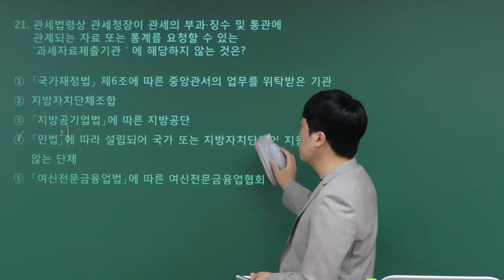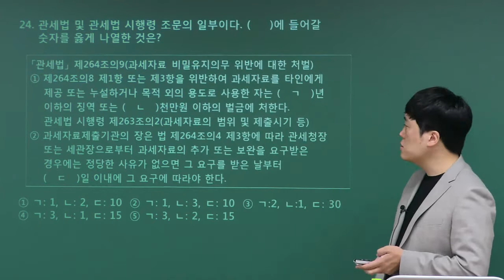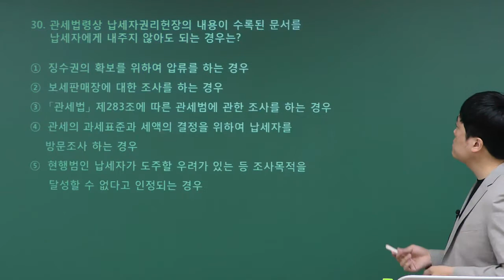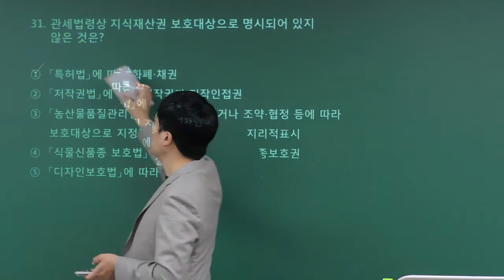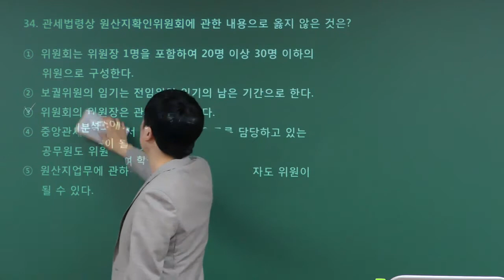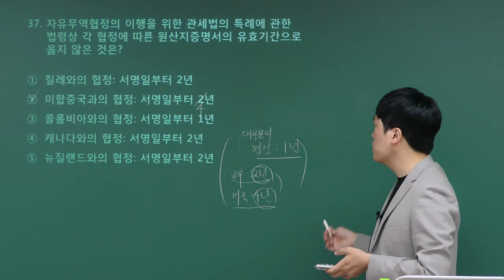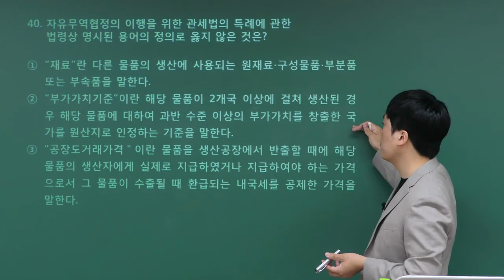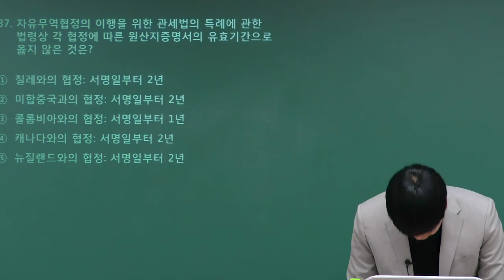[이패스관세사] 2020 관세사1차 기출해설특강(관세법개론) #2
[이패스관세사]
2020 관세사1차 기출해설특강(관세법개론) #2

강사: 안준호 관세사

관세사 합격의 완성!